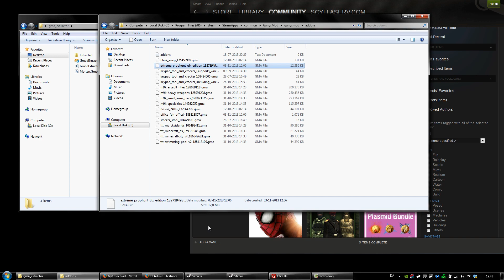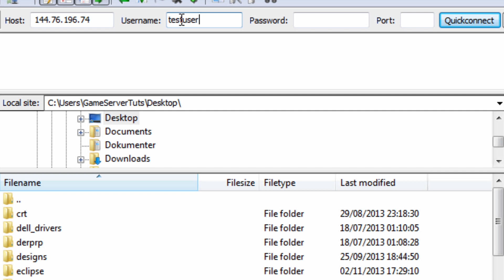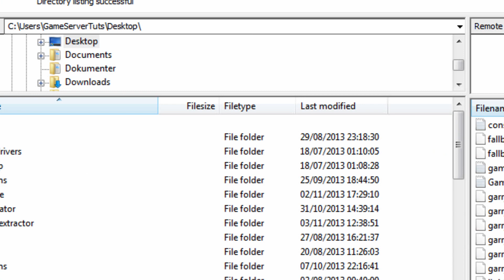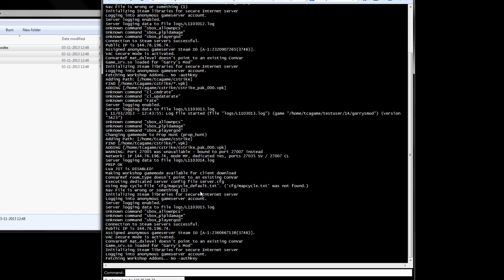Change default gamemode on Garry's Mod :: TcAdmin tutorials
In this video we show you how to change the default gamemode on a garrysmod server hosted on TcAdmin, this tutorial also installs a gamemode. If you just want to see how to change it, skip to here.

Copyright - This video is made by me, owner of gameservertuts. Avoid reuploading, use everywhere.